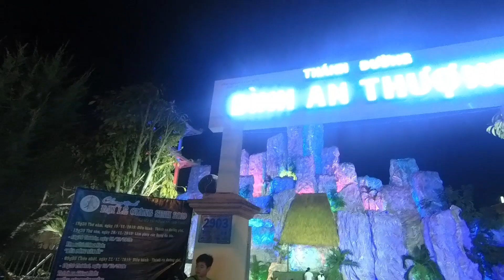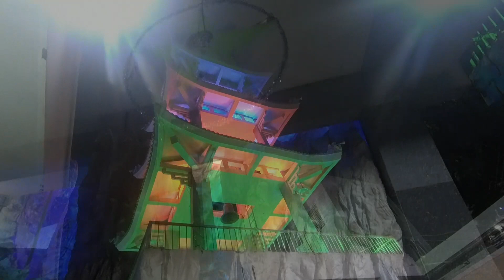Nhiều Hang đá khổng lồ cây thông Noel lung linh xuất hiện ở xóm đạo Phạm Thế Hiển quận 8 Noel 2019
Hang đá khổng lồ cây thông Noel lung linh xuất hiện ở xóm đạo Phạm Thế Hiển quận 8 Noel 2019.

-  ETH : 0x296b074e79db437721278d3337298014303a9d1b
- Bitcoin :1FccXzDtP4CpypPrrzaGX9FqpS8uhkRqyf